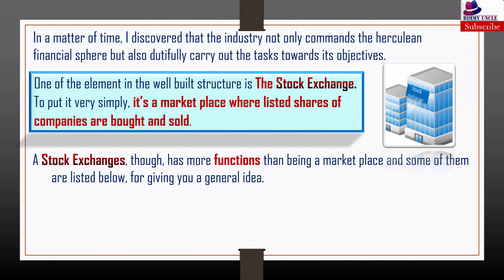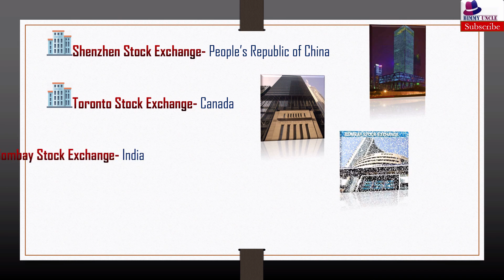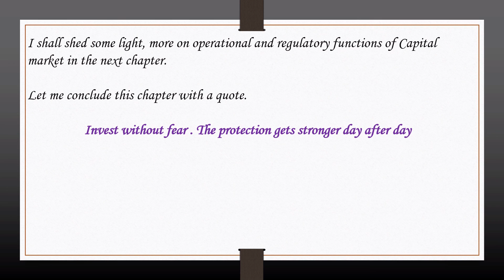Bimmy's Chapter 4-Stock Exchange in Brief | Stock Exchanges around the world | Basic of Stock Market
In today’s chapter, Bimmy's Chapter 4-Stock Exchange in Brief| Stock Exchanges around the world | Basic of Stock Market,
I would like to give you some ideas about Stock Exchanges, in possibly brief terms. One of the element in the huge structure is the Stock Exchange. To put it simply, it’s a market place where listed shares of companies are bought and sold.
Kindly refer the previous chapters for the reference